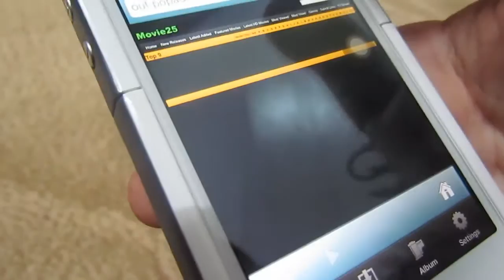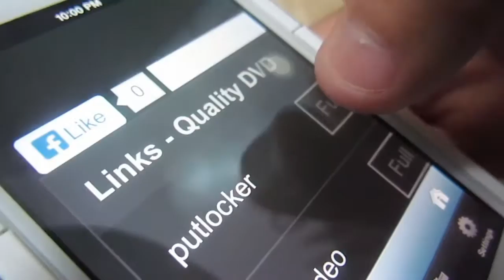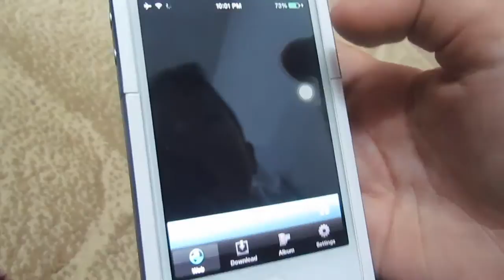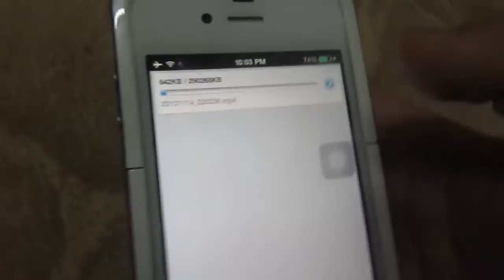How To Download Free BoxOffice Movie On iPhone,iPad,iPod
By : The One
Designed : AL & RE